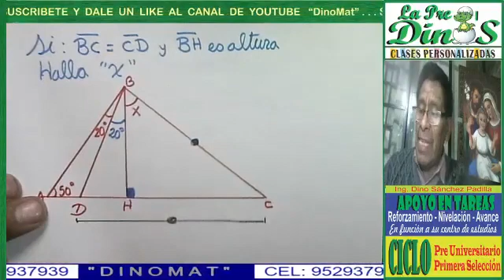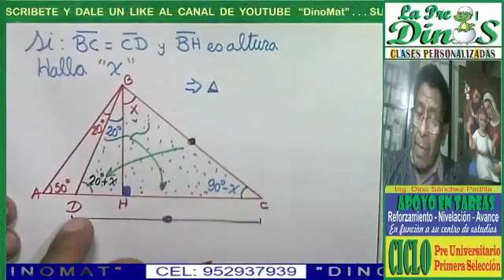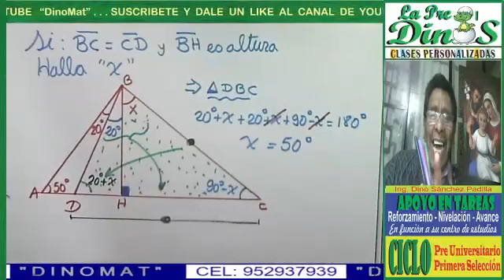PROBLEMA DE TRIÁNGULO 36